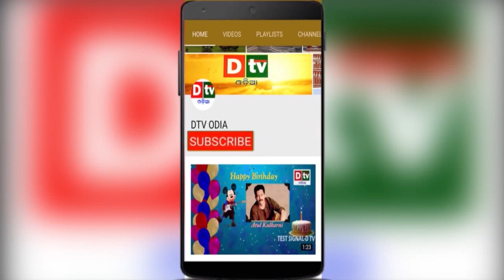SPEED NEWS@11 02 2019 | Odia news live updates